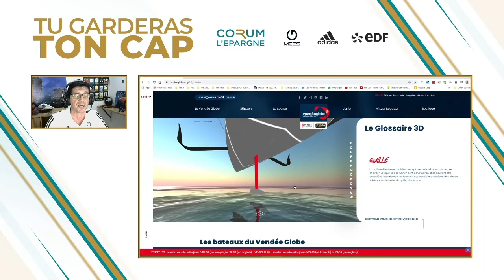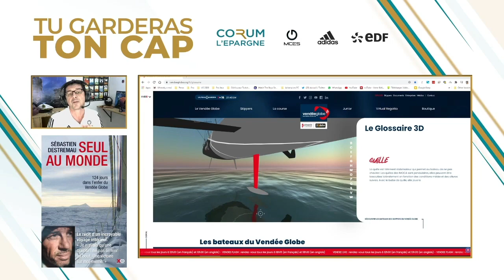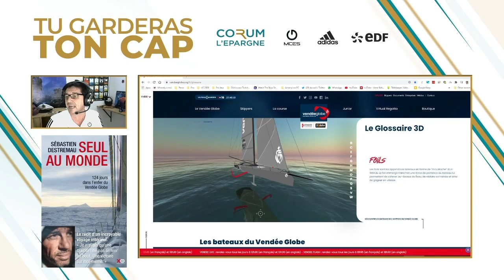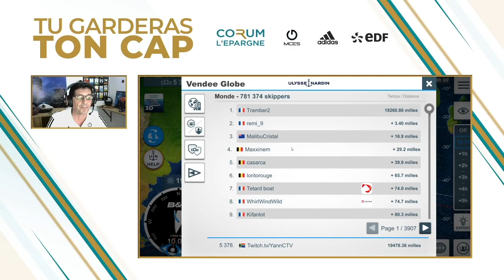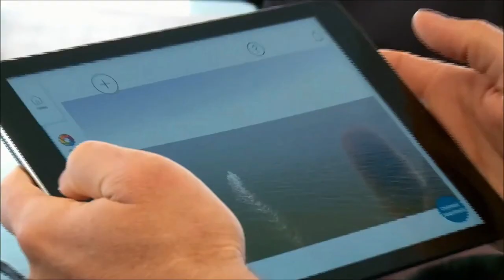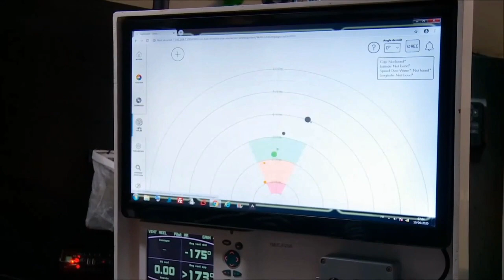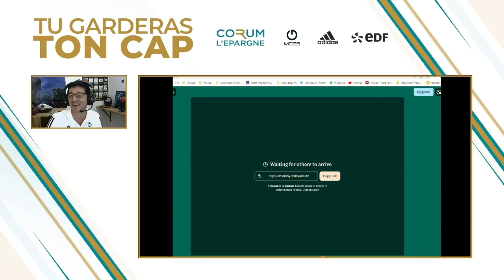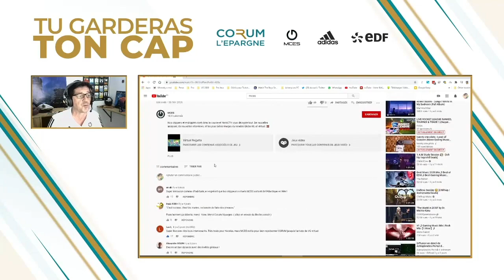TU GARDERAS TON CAP #3 ⛵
Pour cette troisième émission de " Tu garderas ton cap", YannCTV vous parle des dernières actualités du Vendée Globe virtuel et IRL avec toujours des interviews exclusives et des petites anecdotes !

 Rejoignez nous ! 🤘🏼